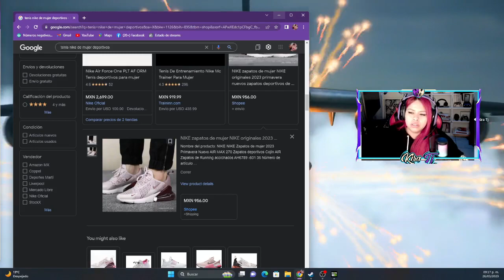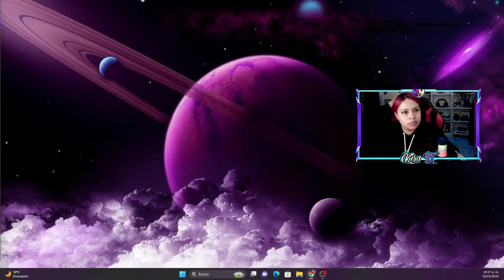Kira Tj U,U Facebook 235232629004780